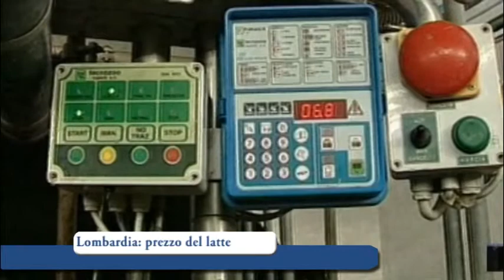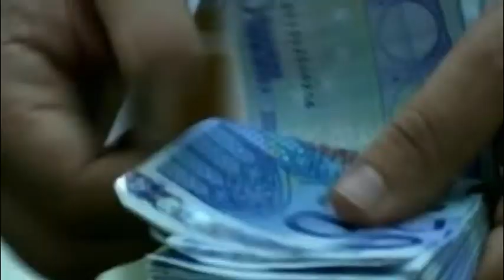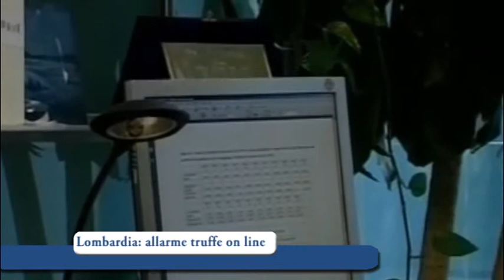Quotidiano TV del 19-01-2015